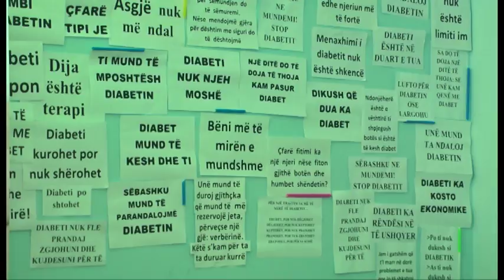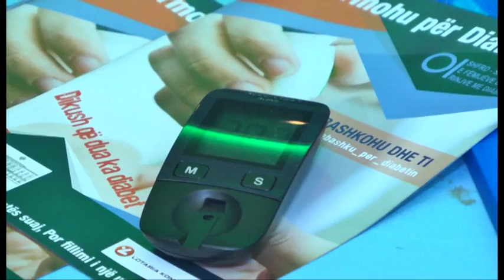Vajza që takoi Ramën për fishat e diabetit: E falenderoj për premtimin, pres të bëhet sa më shpejt